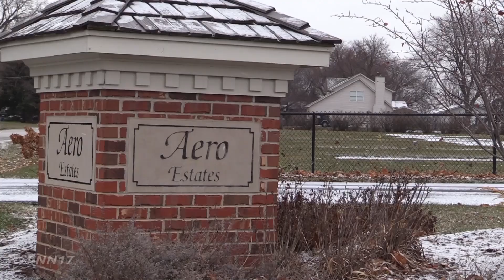Commercial Zoning Incoming Near Aero Estates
At its latest meeting, the plan commission voted 6-1 to rezone three parcels of land near and including the World Mission Society Church of God for commercial use – with the recommendation that any redevelopment of the church’s parcel come back to them for approval.

This came after a significant turn out of residents of Aero Estates, who were concerned that commercial development so close to their homes would increase traffic on residential Aero Drive and bring down their property values.

“A lot of people use Aero Drive to cut through to Route 59 and they speed down the street,” said Aero Estates Resident Christine Greenstreet. “My concern, with my children and my grandchildren playing in the front of my house is what’s going to happen when you put a commercial property there?”

While residents were generally opposed to any commercial development along Route 59 and 79th Street, the city’s master plan does call for commercial development in that area – and the commission agreed with that.

“Route 59 is absolutely a commercial boon to Naperville and the surrounding area,” said Planning and Zoning Commissioner Robert Williams. “It’s enormous, it’s getting bigger and better all the time.”

What the commission didn’t agree with were variances requested for the development of a building for Best Buy Carpet & Granite, which owns the land adjoining the church.

The building would house their showroom and a restaurant with a drive-thru. In a 7-2 vote, the commission voted against three variances related to the drive-thru and a loading zone, one of which would have put the drive-thru 15 feet away from a residential yard.

“The city of Naperville has great ordnances that regulate development, particularly as it relates to development adjacent to residences,” said Planning and Zoning Commissioner Carrie Hansen. “That 15-foot setback for the drive-thru is a big concern to me.”

All of this is dependent on the land being annexed into Naperville, which is a decision for City Council, as are the zoning recommendations.

Even though their property may be rezoned, the World Mission Society Church of God has no plans to change their use of it.